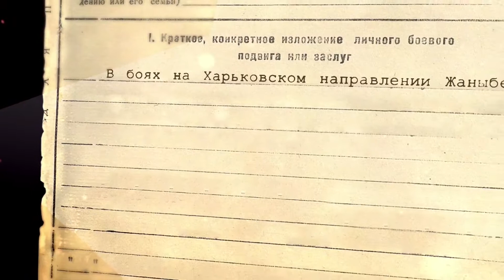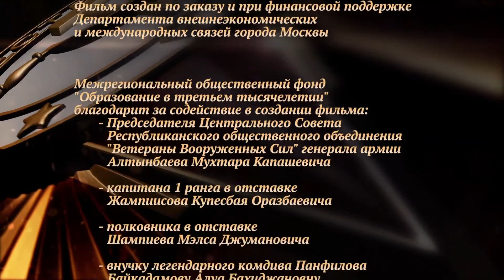Шангерей Жаныбеков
Ханыбеков Шангерей - родился 15 июня 1924 года в ауле Карпык Костанайской области. В сентябре 1942 года окончил Костанайской медицинское училище и был призван в ряды Красной Армии. Принимал участие в освобождении Украины, Молдавии, Румынии, Венгрии, Чехословакии и Австрии. После войны, в 1976 году назначен Заместителем Председателя Совета Министров Казахской ССР. Почетный гражданин ггорода Рудный, Почетный гражданин города Костанай, Почетный гражданин Костанайской области.